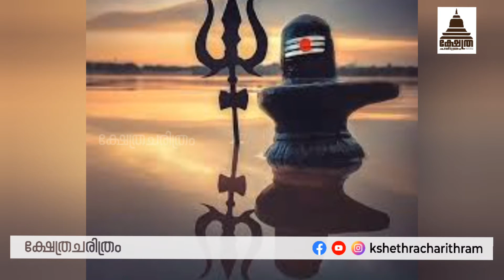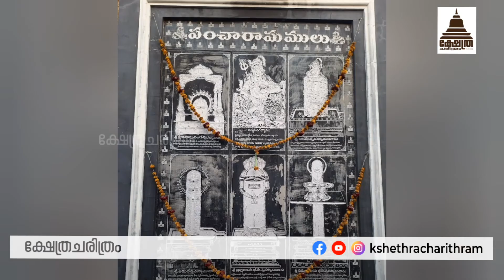ഒറ്റ ശിവലിംഗത്തിൽ നിന്നും രൂപം കൊണ്ട അ‍ഞ്ച് ക്ഷേത്രങ്ങൾ.....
1.Amararama is one of the five Pancharama Kshetras that are sacred to the Hindu god Shiva. The temple is located in Amaravathi town of Guntur district in the Indian state of Andhra Pradesh.Amareswara Swamy or Amaralingeswara Swamy refers to Lord Shiva in this temple. The temple is situated on the southern bank of Krishna River. The consort of Lord Amareswara Swamy is Bala Chamundika.The Sivalinga at this place is installed and established by Lord Indra.

The temple is located at a distance of 40km from Guntur. State run APS RTC runs bus services from Guntur, Vijayawada and Mangalagiri to this temple.

2.Somarama is one of the five Pancharama Kshetras that are sacred to the Hindu god Shiva. The temple is located in Bhimavaram of West Godavari district in the Indian state of Andhra Pradesh.It is one of the centrally protected monuments of national importance.To the east side of this temple, there is a Pushkarini pond which is also called Soma Gundam. Inside the temple, Lord Anjaneya Swamy, God Kumara Swamy, Navagraha, Sun God, Lord Ganesha can be seen. In front of the main entrance, a 15-foot pillar is constructed. The pond in front of the entrance is always covered by lotus flowers.

3.Ksheerarama is one of the five Pancharama Kshetras that are sacred to the Hindu god Shiva. The temple is located in Palakollu of West Godavari in the Indian state of Andhra Pradesh. Lord Shiva is known locally as Ksheera Ramalingeswara Swamy. The Sivalinga was established by Lord Vishnu. It is believed that staying one day in Kshirarama is equivalent to staying one year in Varanasi.[clarification needed] It is one of the centrally protected monuments of national importance.

4.Daksharama is one of the five Pancharama Kshetras that are sacred to the Hindu god Siva. The temple is located in Daksharamam town of East Godavari in the Indian state of Andhra Pradesh. Bhimeswara Swamy refers to Lord Siva in this temple.
Draksharamama is located at a distance of 25 km from Amalapuram, 28 km from Kakinada and 50 km from Rajahmundry. People can reach Rajahmundry and Kakinada by train and from there by road can reach Daksharamam. State highway connects it with all major towns and cities in India. Frequent bus services are available. The nearest airport is Rajahmundry Airport.

5.Kumararama or Bhimarama (Chalukya Kumararama Bhimeswara Temple) is one of the five Pancharama Kshetras that are sacred to the Hindu god Shiva. The temple is located in Samalkota of East Godavari district in the Indian state of Andhra Pradesh. The other four temples are Amararama at Amaravati(Dist. Guntur), Draksharama at Draksharama (Dist. East Godavari), Ksheerarama at Palakollu and Somarama at Bhimavaram(both in Dist. West Godavari).It is one of the centrally protected monuments of national importance.